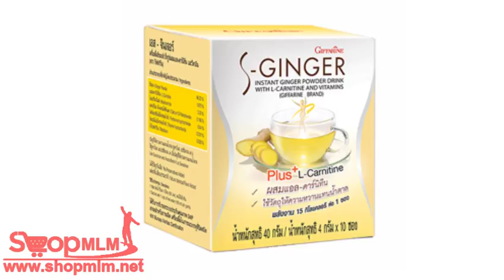เอส จินเจอร์76